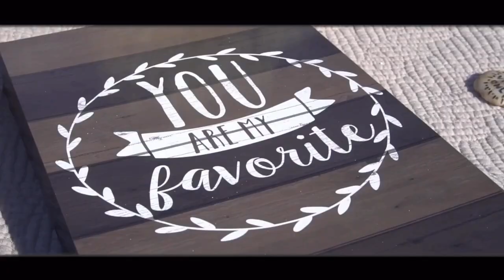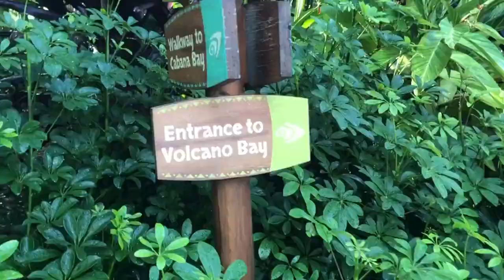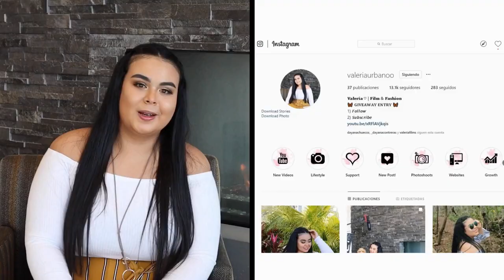Entrevista exclusiva con la Videógrafa Valeria Urbano Taylor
Les damos la Bienvenida una vez más a nuestro programa semanal de HiStudio Social Network.

Como siempre vamos a estar hablando de influencer, Youtuber, Cantantes; en fin, vamos a estar hablando de aquellas personas que desarrollan Su Talento…

En esta ocasión vamos a hablar de una Videógrafa Norteamericana, que no solo nos llamó la atención por su talento, sino que se trata de una persona que a pesar de su corta edad, a logrado abrirse un campo importante dentro de el mundo de los Audiovisuales.

Estamos hablando de "Valeria Urbano Taylor"

Valeria Urbano; Bilingüe, joven y creativa, nacida en la ciudad de Miami Beach. Dedicada a la producción y edición de videos con un alto contenido de originalidad, capaces de captar la atención del público al instante.

Dejamos acá lo que fue nuestra entrevista con esta maravillosa chica.

Agradecemos públicamente a "Valeria Urbano Taylor" por abrirnos las puertas de su hogar en Miami y permitirnos hacer esta maravillosa entrevista.

De igual forma agradecemos a todas y cada una de las personas que se involucraron para apoyar a que esta entrevista se hiciera realidad.

Quieres que HiStudio te haga una entrevista o quieres aparecer en uno de nuestros programas?

MODERADOR:
✅ Rosa Chacín desde Venezuela

COMMUNITY MANAGER
✅  Andres Escalona

INVITADO ESPECIAL:
✅ Jose Mandi Cordero

AGRADECIMIENTO ESPECIAL:
✅ Giovanna la Cruz (Madre de Valeria)